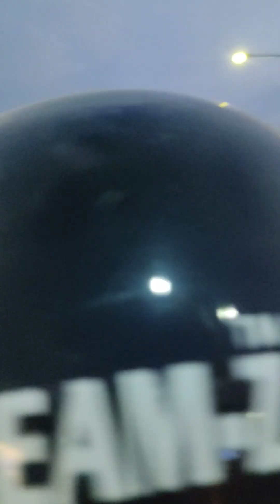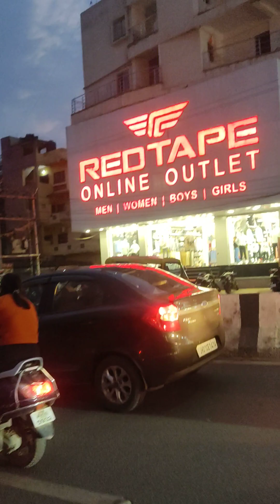# Ranchi ka Main Road city # bahut Maja Aaiya dosto 🌆💒👌# 15 May 2024 #